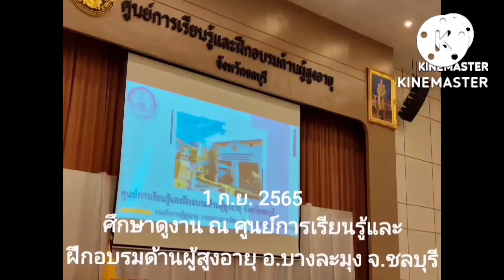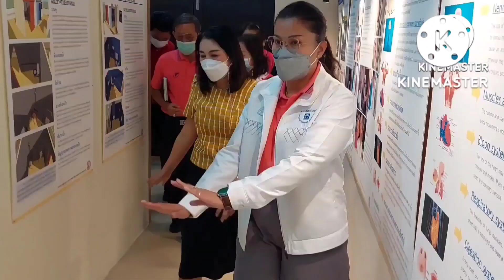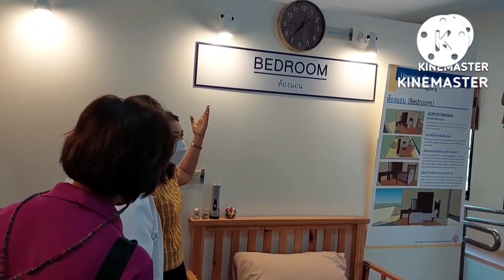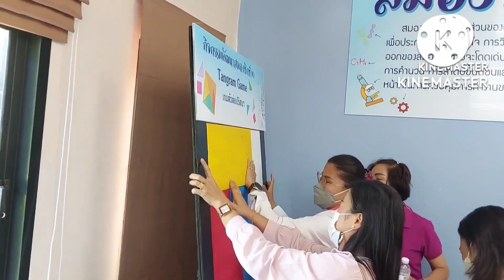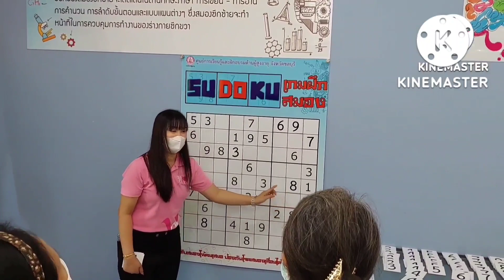1ก.ย.65เทศบาล ต.กมลาไสยพา นร.ผู้สูงอายุไปศึกษาดูงาน ณ ศูนย์การเรียนรู้และฝึกอบรมด้านผู้สูงอายุ จ.ชบ.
1 ก.ย.2565 เทศบาลตำบลกมลาไสย อำเภอกมลาไสย จังหวัดกาฬสินธุ์  ภายใต้โครงการ "พัฒนาศักยภาพผู้สูงอายุ" ประจำปีงบประมาณ 2565 ได้พานักเรียนผู้สูงอายุ จำนวน 95 คนไปศึกษาดูงาน ณ ศูนย์การเรียนรู้และฝึกอบรมด้านผู้สูงอายุ จังหวัดชลบุรี
September 1, 2022 Kamalasai Subdistrict Municipality, Kalasin Province has taken 95 elderly students. People go to study at the Learning and Training Center for the Elderly, Chonburi Province under the Elderly Potential Development Project of the fiscal year 2022.
ເມືອງກາສີ ​ແຂວງ​ກາ​ລະ​ສິນ ​ໄດ້​ນຳ​ເອົາ​ນັກຮຽນ​ຜູ້​ສູງ​ອາຍຸ 95 ຄົນ ​ໄປ​ຮຽນ​ຢູ່​ສູນ​ຮຽນ ​ແລະ ບຳລຸງ​ສ້າງ​ຜູ້​ສູງ​ອາຍຸ ​ແຂວງ​ຊົນ​ບູລີ ​ໃນ​ໂຄງການ. ພັດທະນາທ່າແຮງຂອງຜູ້ສູງອາຍຸ ປີງົບປະມານ 2022
Thành phố phụ Kamalasai Tỉnh Kalasin đã đưa 95 sinh viên cao tuổi đến học tại Trung tâm Học tập và Huấn luyện Người cao tuổi theo dự án Phát triển tiềm năng của người cao tuổi Năm tài chính 2022